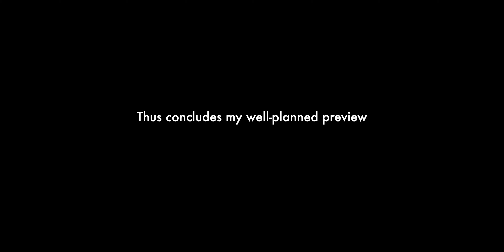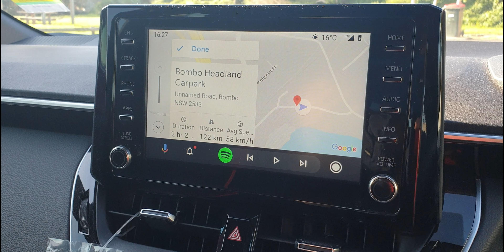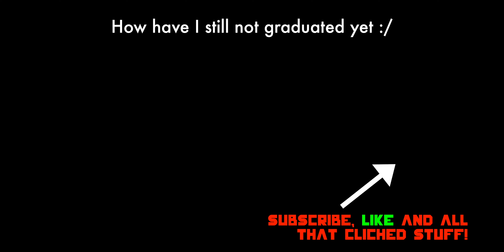Kiama ROAD TRIP VLOG + New Tripod!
Finally got out of Sydney after being stuck at home for so long!

Haven't done a road trip, or a vlog, for a very long time that's for sure.
Some find driving boring but for me, I find it kinda fun and therapeutic, like it's meditative actually!

Also too, got a new tripod, pretty neat eh?